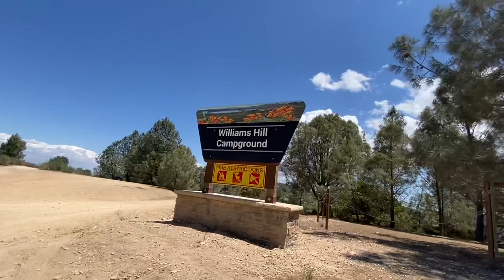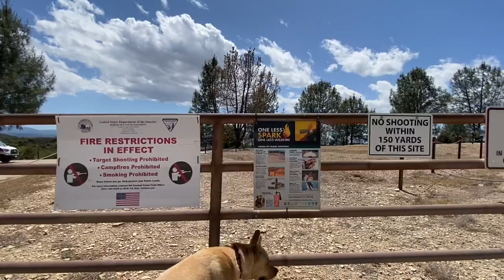SUV Car Camping For Free In Central California Near Coast - Solo Female Traveler - Vanlife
There is so many amazing free campgrounds in CA, but many are in the desert areas. While the desert is fun, I prefer non-desert camping, especially in the summer. This is a great option that is not desert, and currently open in 2021. There are some great free dispersed camping options in the state, but I was trying to focus on an actual established campground that was free.

YETI Tundra 35. The Last Cooler You'll Ever Need.
Car Trifold Mattress
Coleman Camping Table
Coleman Camping Stove
Car Seat Extender Storage
Water Container 5 Gallon
Dog Seatbelt

Feel free to check out my business ‘Reselling’ YouTube channel, Common Tags

(Due to an increase in emails, personal and SUV Camping
 questions will only be answered in YouTube comments)

Mailing Address:
City Girl Unplugged
1121 W Valley Blvd, Suite I, 222